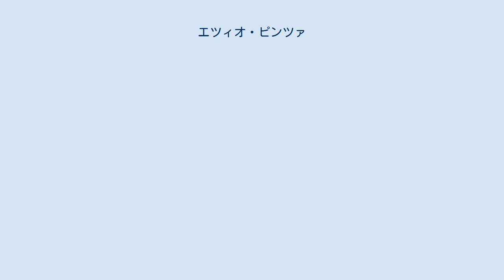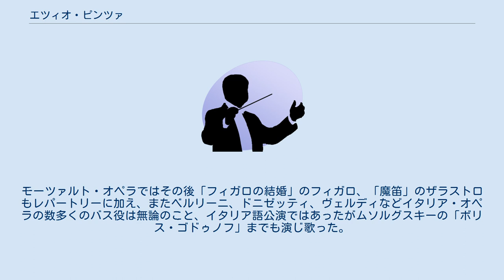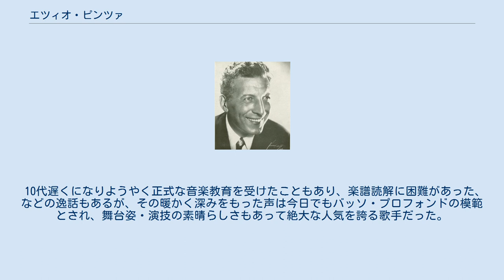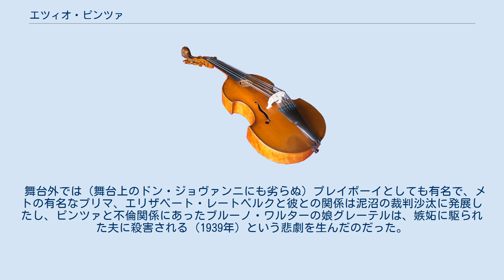エツィオ・ピンツァ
エツィオ・ピンツァ エツィオ・ピンツァ（Ezio Pinza, 1892年5月18日 - 1957年5月9日）は、イタリアのバス歌手。
両大戦間期におけるもっとも偉大なバスとされる。
ニューヨーク・メトロポリタン歌劇場で22シーズンにわたり50演目、750回以上の出演を果たした。
 ローマの非常に貧しい家庭に生まれ、ラヴェンナで育つ。
はじめ様々の職を転々とし、特に自転車競技選手としても有望視されていたというが、その美声が認められボローニャのマルティーニ音楽院で学ぶ。
初舞台は1914年、ベルリーニ「ノルマ」のオロヴェーゾ役。
第一次世界大戦で召集されブランクがあったが、終戦後の1919年にはミラノ・スカラ座に、1926年にはニューヨーク・メトロポリタン歌劇場にスポンティーニ「ヴェスタの巫女」でデビューする。
 1929年から演じたモーツァルト「ドン・ジョヴァンニ」のタイトル・ロールは、その声ばかりでなく、魅力的な舞台姿からも終生の当り役とされ、ブルーノ・ワルター指揮、ザルツブルク音楽祭でのライブ録音（1937年）が今日も名盤とされている。
モーツァルト・オペラではその後「フィガロの結婚」のフィガロ、「魔笛」のザラストロもレパートリーに加え、またベルリーニ、ドニゼッティ、ヴェルディなどイタリア・オペラの数多くのバス役は無論のこと、イタリア語公演ではあったがムソルグスキーの「ボリス・ゴドゥノフ」までも演じ歌った。
 ピンツァはファシスト政権を嫌い、第二次世界大戦中もアメリカを離れなかったが、それでも1942年には「敵性国民」として7週間にわたりマンハッタン沖合のエリス島に抑留されるという憂き目にもあっている。
 1948年にオペラ舞台から引退した後、ピンツァはブロードウェイで第2のキャリアを歩む。
1949年4月、 リチャード・ロジャース（作曲）、オスカー・ハマースタイン2世（作詞・脚本）の「南太平洋」に出演した彼はミュージカル界でもスターとなり、他にもいくつかのミュージカル舞台・映画に出演したのだった。
 1957年、心臓発作で急死。
 10代遅くになりようやく正式な音楽教育を受けたこともあり、楽譜読解に困難があった、などの逸話もあるが、その暖かく深みをもった声は今日でもバッソ・プロフォンドの模範とされ、舞台姿・演技の素晴らしさもあって絶大な人気を誇る歌手だった。
 舞台外では（舞台上のドン・ジョヴァンニにも劣らぬ）プレイボーイとしても有名で、メトの有名なプリマ、エリザベート・レートベルクと彼との関係は泥沼の裁判沙汰に発展したし、ピンツァと不倫関係にあったブルーノ・ワルターの娘グレーテルは、嫉妬に駆られた夫に殺害される（1939年）という悲劇を生んだのだった。